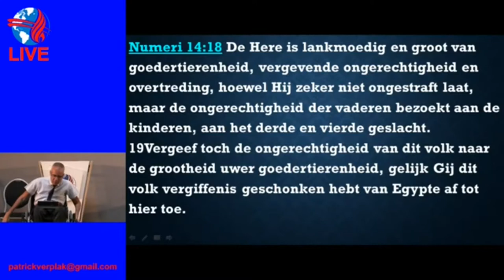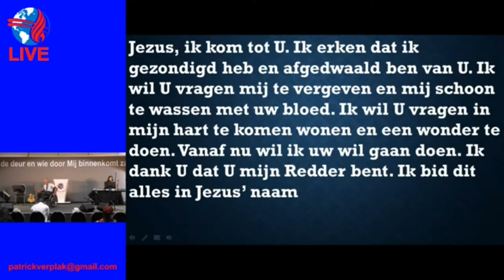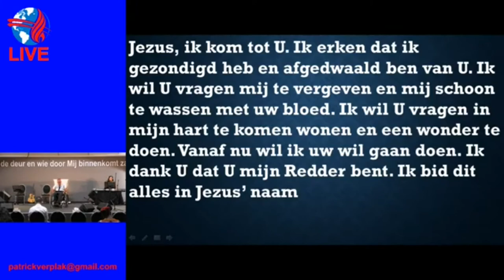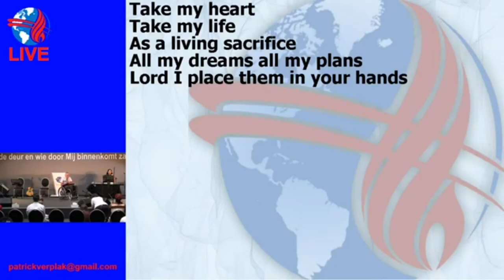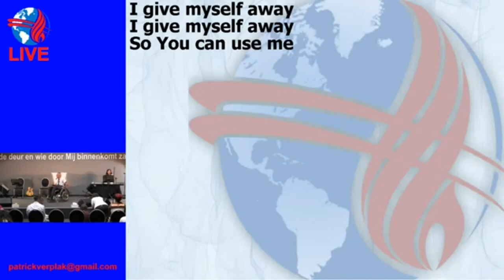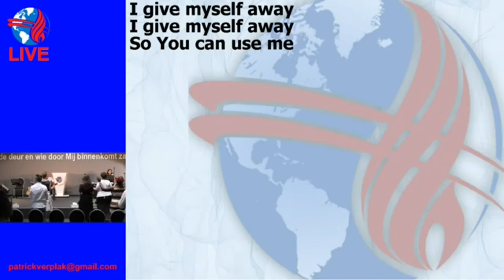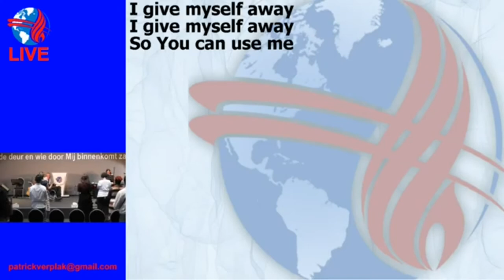برخورد با لعنت های خانوادگی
کشیش پاتریک فرپلک